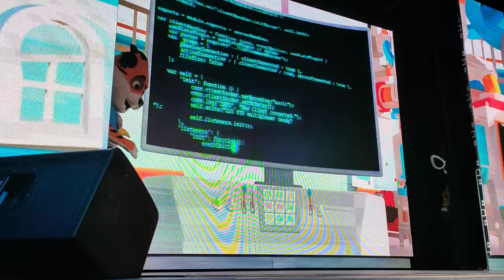New seaside squad : Level up with Rory and Jaz Greenacers